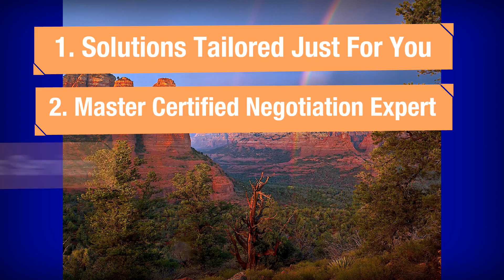Meet-Sheri-from-Sell-Sedona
Are you looking for a realtor and website that can provide a quick efficent way to search for Sedona real estate? Meet Sheri Sperry, Coldwell Banker Sedona Expert who is redefining real estate solutions at SellSedona.com. Real Solutions - World Class Service - TRUE Professional with solutions tailored just for you - Master Certified Negotiation Expert MCNE® and is results oriented. Sheri Sperry is YOUR Solutions Realtor